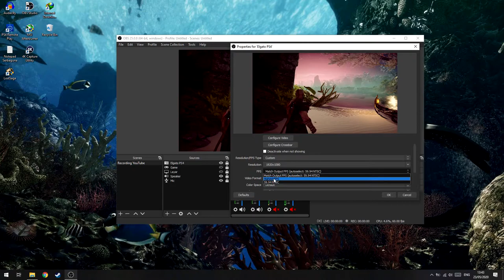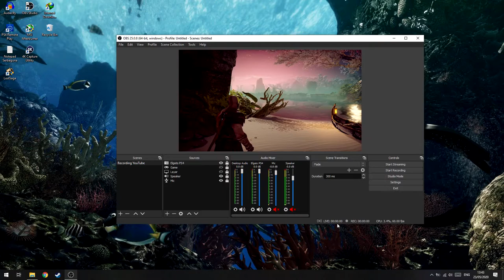Cara Mengatasi Stopping Recording Stuck di OBS Studio!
oke pak,kali ini guwek akan memberikan sebuah video tutorial bagaimana cara mengatasi obs studio yang saat pencet stop recording gak beres-beres.